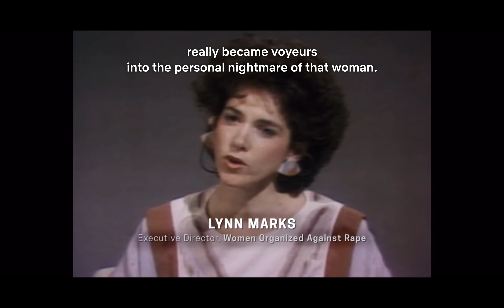Lynn Marks Interview - Trial By Media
Excerpt of 1984 interview with Lynn Marks, Executive Director of Woman Organized Against Rape.

From "Big Dan's" episode of Netflix's Trial By Media.